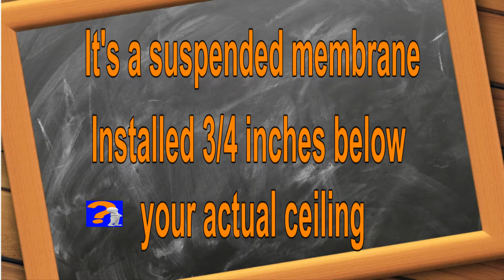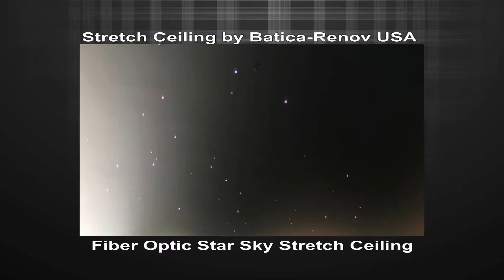7th Sky Ceiling Fiber Optic with Stretch Ceiling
Stretch Ceiling: What is it?
Installing a stretch ceiling by Batica-Renov USA amounts to stretching a PVC canvas below the existing ceiling, 3/4 inch to be precise or even more if you need recess lighting.
The canvas is made to measure to perfectly fit the shape of the room. It is stretched using rails that are installed all around the room, at the top of the walls.
These so-called smooth rails can be made of aluminum or PVC. Depending on the desired rendering, the rails are invisible or visible in the form of angles.
Stretch ceilings system adapt to both old and contemporary homes. They can be used for finishing in new constructions or for renovating an old frame.
They can be found in all rooms of the house, including the kitchen and bathroom.
The installation of a stretch ceiling can be done in one day, depending on the size of the room and the difficulties encounter.
Under the effect of the heat, the membrane softens to perfectly match the contours of the ceiling and the shape of your room.

Advantages of the stretch ceiling by Batica-Renov USA.
In addition to its decorative effect, the stretch ceiling can have several advantages that we will mention below:
The stretch ceiling reduces the risk of fire since the material of each PVC membrane is non-combustible.
The PVC canvas can be cleaned at any time,
you can also use a stretch ceiling to hide the recessed lighting.
It is easy to remove the canvas/membrane and modify it with other finish or other decoration already installed.
The PVC canvas/fabric/membrane can be personalized and printed according to the circumstances or the inspiration of the decorator.
Installation or replacement of the stretch ceiling is quick and easy it depends on which rail you would have chosen,
some are practically impossible to remove
while those in ledges are designed to be removed and replaced at any time.
The installation of the stretch ceiling avoids moving furniture in most of the time.
The installation of the membrane does not dirty.
It is available in different colors and different shapes.
It allows an original design and decor in different colors and finishes.
The stretch ceiling can also hide the various cumbersome and annoying details in the house (construction defect, wire, etc.)
It has protection against humidity.
The stretch ceiling contributes to a very pleasant light atmosphere and a perfect rendering
Of the stretch glass ceiling mirror is a decorative element that is both very trendy and pleasant
It also causes a spectacular effect on the depth of the workpiece (height and volume)
It helps to warm the house
It is able to withstand loads of up to 200Lb/10 Sqf
The stretch ceiling can be installed anywhere depending on the expectation, inspiration, ...

How Much Does It Cost To Install A Stretch Ceiling ?

As often, the cost fluctuates depending on the material chosen, the installation technique.
But also, the customization of the canvas, the size and shape of the piece, etc ...
On average, it is thus necessary to count around $9 to $14/Sqf (installation included).
These base prices can increase significantly depending on:
Specificities of the room: the price will be higher for a room with rounded corners, nooks and crannies, than for a simpler square room;
the technical nature of the material: a stretch ceiling can be antibacterial, perforated, thermal, translucent, heating or even insulating.
For an acoustic stretch ceiling, which absorbs sound, prices will, for example, easily reach $15 to $20  per Sqf;
the originality of the rendering: some colors or finishes (mat, satin, lacquer, glitter, metallic, etc.) are more expensive than others.
If you fall for a digital print of your canvas, this personalization will necessarily have an additional cost;
also, the technicality of the installation supplies: the profile rails installed all around the part have a fluctuating cost depending on the desired rendering (visible, invisible, color, material). Likewise, if you want to install spotlights or LED lights,
finally, the integration of technical elements: in addition to the spotlights, a stretch ceiling often incorporates technical elements.
For example, an air conditioning duct, a smoke detector, an alarm, a chimney pipe, a stairwell, a skylight, etc.
For all these added elements, the final price will be higher.